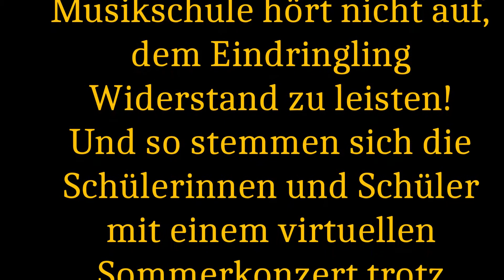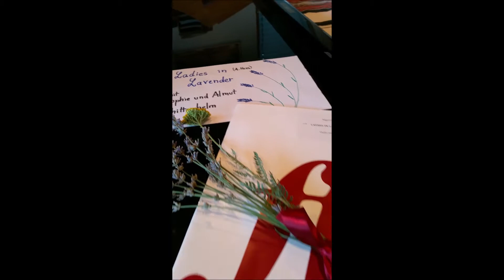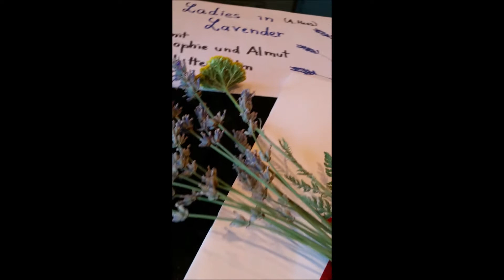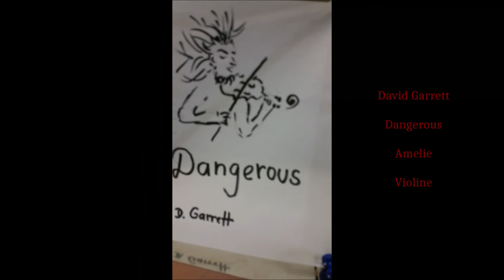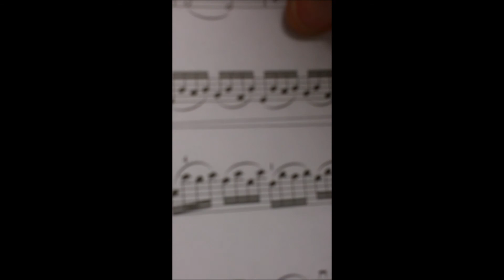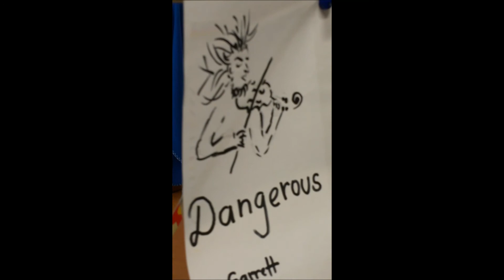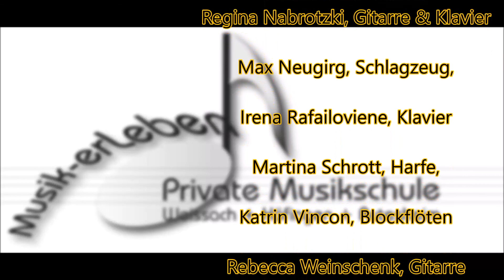1 Virtuelles Sommerkonzert Musikschule Musik erLeben Juli 2020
0:00:30,07     1. Banana Song, Minions, Pfifferlinge & Holzwürmer, Blockflöten
0:00:30,07     2. Nigel Hess, Ladies in Lavender, Sophie, Violine
0:05:14,23     3. Dmitri Schostakowitsch, Marsch, Rieka, Klavier
0:05:47,50     4. Domining Bouchard, Das Robbenkind, Lena, Harfe
0:06:44,20     5. Gert Bomhof, Drum Solo, Ben, Schlagzeug
0:08:26,57     6. Eine Insel mit 2 Bergen, Janina, Querflöte
0:09:21,43     7. Georg Christoph Wagenseil, Allegro, Elisa, Klavier
0:12:42,10     8. Andreas Schumann, Mexicana Song, Junah, Gitarre
0:13:31,07     9. Esra Jenkinson, Elfentanz, Joshua, Violine
0:15:38,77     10. Peter Iljitsch Tschaikowsky, Kinderliedchen, Mailin, Klavier
0:16:01,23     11.  Steven Collins Foster, Oh Susanna, Clara, Gitarre
0:17:10,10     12. Hans Niehaus, Mich ruft ein Stern, Colin, Gesang
0:20:35,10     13. Ludwig Schytte, Etüde C-Dur, Luka, Klavier
0:21:02,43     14. Luigi Boccherini, Menuett, Joshua, Violine
0:25:31,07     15. Christoph Pampuch, Die zerzauste Libelle, Leonie, Harfe
0:28:18,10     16. Anne Terzibaschitsch, „A Sweetheart in Scotland“, Matthias, Klavier
0:30:32,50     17. Hey Pippi Langstrumpf, Dana, Felice, Moritz, Blockflöten
0:31:47,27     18. Guantanamera, Luis, Gitarre
0:33:58,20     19. Yann Tiersen, Comptine d’un autre été, Fabio, Klavier
0:37:15,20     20.Gert Bomhof, Drum Solo Nr. 3, Samuel, Schlagzeug
0:38:39,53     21. Robert Schumann, Trällerliedchen, Mia, Klavier
0:40:12,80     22. Guiseppe Verdi, Trinklied aus „La Traviata“, Filippa, Querflöte
0:40:36,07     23. Fritz Emonts, Klavierstück Nr. 18 & 19, Noah, Klavier
0:41:11,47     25. Salsa, Kilian, Gitarre
0:42:32,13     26. Leo Portnoff, Russische Fantasie, Julian, Violine
0:48:13,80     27. Frédéric Chopin, Nocturne op. 9 Nr. 2, Pia, Klavier
0:52:44,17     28. Celine Dion, Tell Him, Francesca & Sarah, Gesang
0:58:06,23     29. Deep Purple, Smoke on the Water, Jakob, Gitarre
0:59:48,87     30. Klaus Badelt, He’s a Pirate, Maximilian, Klavier
1:02:52,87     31. Jos van Dongen, Son of a Wizard, Lili, Querflöte
1:03:41,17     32. Russische Volksweise, “Sascha”, Sophia, Gitarre
1:04:19,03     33. Franz Liszt, Ungarische Rhapsodie, Malte, Klavier
1:10:04,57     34. The Westminster Bridge Piper, Nils, Gitarre
1:11:56,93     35. Dave Weckel, Rock Shuffle, Max, Schlagzeug
1:13:03,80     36. David Garrett, Dangerous, Amelie, Violine
1:16:52,20     Abspann